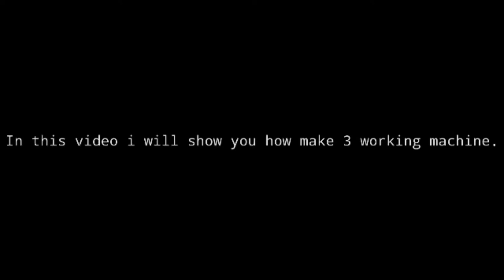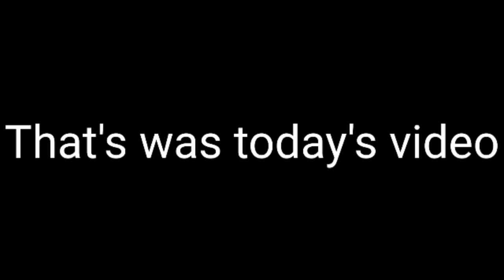Minecraft: Top 3 build hacks.(coffee machine,Arcade games machine,Vending machine)#1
Thanks for visiting description,